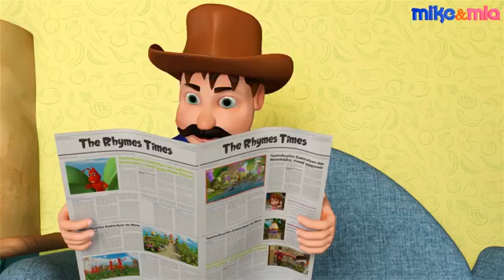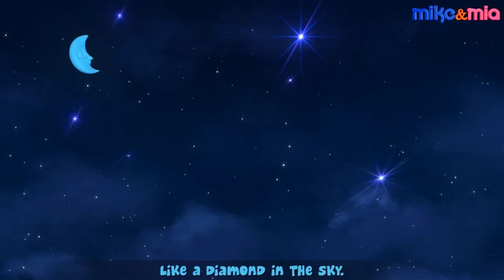If You're Happy And You Know It Plus More Nursery Rhymes for Babies & Toddlers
Watch the most popular nursery rhyme of If You're Happy And You Know It Clap Your hands and Sing along with Dancing! Mike and Mia presents the collection .

Download HooplaKidz Christmas Songs on iTunes Watch the HALLOWEEN SPECIAL Collection of Halloween Songs and Cartoon Shows!

If You're Happy and You Know It is a popular repetitive children's song created by Alfred Smith in the United States, and most popular nursery rhyme since .

Download LBB videos Plush Toys: © El Bebe Productions Limited 0:04 If .